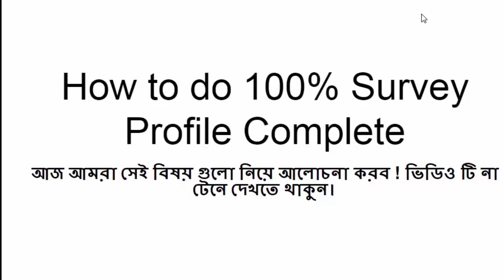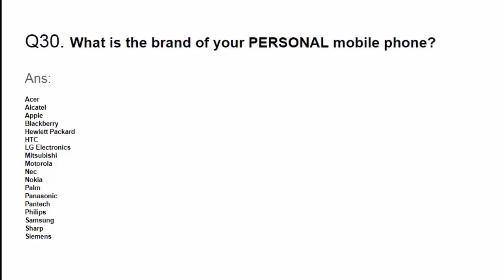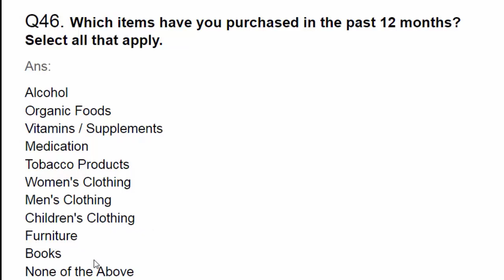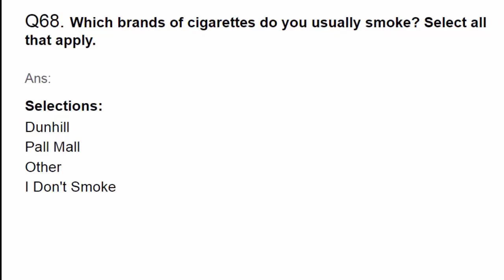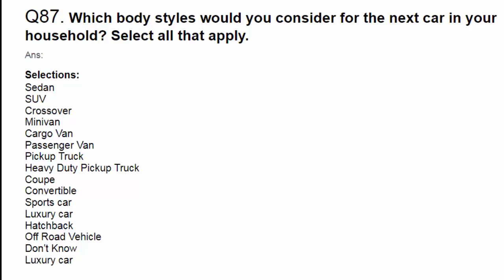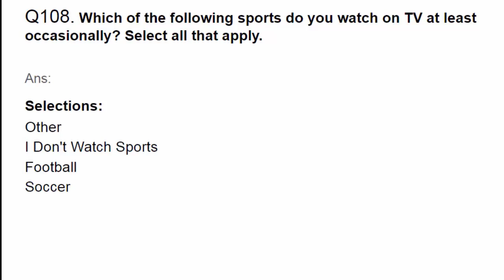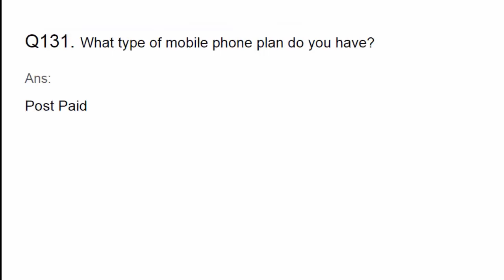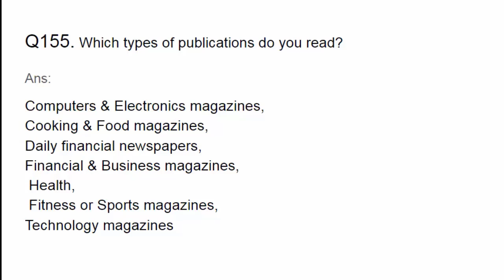Most common survey question and answer || Survey Care BD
** For any # INFORMATION, Please visit. Contact our admin: 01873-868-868